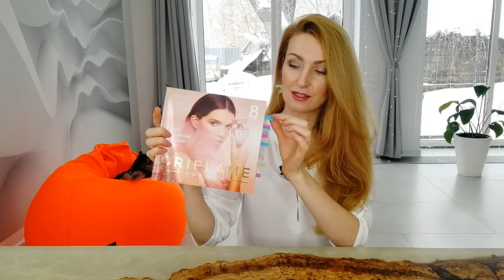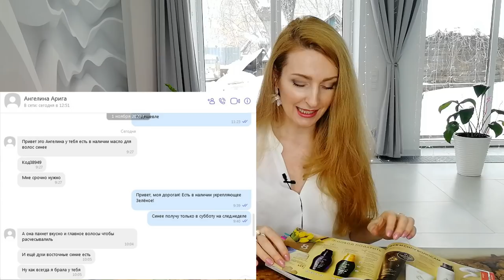МОЙ ТОП-10 ПРОДУКТОВ ИЗ Каталога Oriflame №3-2021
Всегда при общении с клиентами будьте готовы акцентировать внимание на нескольких ключевых продуктах
каталога. Для себя выделила ТОП-10 таких продуктов из текущего каталога Oriflame №3-2021!

01:00 Румяна в шариках Giordani Gold. Юбилейный выпуск, оттенок - Жемчужное Сияние (код 42368)
Матирующая компактная пудра Giordani Gold:
  - Тёплый Беж (код 34638)

03:25 Комплекс "Морской кальций и витамин D" (код 31766)
Комплекс "Омега-3" (код 29705)

04:36 Набор с зелёным мандарином и флёрдоранжем Essense&Co (код 137401)
  - Жидкое мыло для рук и тела (код 35833)
  - Лосьон для рук (код 35834)

06:24 Суперстойкая матовая помада The One Colour Unlimited Ultra Fix:
  - Тауп (код 41796)
  - Коралл (код 41803)
  - Красный (код 41804)
  - Терракота (код 41798)
  - Нюд (код 41797)
  - Мокка (код 41807)
  - Орхидея (код 41801)
  - Фуксия (код 41802)
  - Роза (код 41799)
  - Малина (код 41800)
  - Слива (код 41809)
  - Бордо (код 41805)
  - Марсала (код 41806)
  - Виноград (код 41808)
Жидкая матовая губная помада The One Lip Sensation:
  - Имбирный Нюд (код 41960)
  - Пряный Розовый (код 41961)
  - Тёплая Корица (код 41962)
  - Оранжевый Шафран (код 41964)
  - Винный Поцелуй (код 41965)
  - Вишневый Шоколад (код 41967)
  - Розовая Паприка (код 41963)
  - Пурпурный Базилик (код 41966)
  - Бежевый Нюд (код 38459)
  - Нежный Розовый (код 38460)
  - Цветущий Пион (код 38461)
  - Классический Красный (код 38464)
  - Красный Апельсин (код 38463)
  - Стильный Бордо (код 38465)
  - Пряный Кофе (код 38462)
  - Сливовое Вино (код 38466)

08:28 Кремовая губная помада OnColour:
  - Яркий Оранжевый (код 38754)
  - Спелый Абрикос (код 38755)
  - Персиковый Нюд (код 38743)
  - Медовый Беж (код 38744)
  - Тёплый Бордо (код 38747)
  - Розовый Пион (код 38760)
  - Холодный Розовый (код 38757)
  - Розовый Нюд (код 38742)
  - Мягка Корица (код 38745)
  - Тёплый Ореховый (код 38776)
  - Яркая Фуксия (код 38761)
  - Насыщенный Розовый (код 38759)
  - Пыльный Розовый (код 38756)
  - Сахарный Виноград (код 38777)
  - Пряное Какао (код 38746)
  - Неоновый Розовый (код 38758)
  - Пыльный Лиловый (код 38778)
  - Сиреневый Клевер (код 38775)
  - Пурпурная Орхидея (код 38779)
  - Сливовое Вино (код 38749)
  - Алый Мак (код 38752)
  - Красный Коралл (код 38753)
  - Клюквенный Красный (код 38751)
  - Глубокий Красный (код 38750)
  - Вишневый Шоколад (код 38748)

09:31 Подтягивающая маска для лица Royal Velvet (код 31087)
Интенсивный разглаживающий крем-бальзам для лица 3-в-1 Royal Velvet (код 42753)
Очищающее молочко Royal Velvet (код 35545)
Смягчающий гель-тоник Royal Velvet (код 35546)
Подтягивающий дневной крем Royal Velvet (код 22424)
Подтягивающий ночной крем Royal Velvet (код 22814)

11:39 Ночное восстанавливающее масло для волос Eleo (код 34907)
Укрепляющее масло для волос Eleo (код 38949)
Шампунь для волос Eleo (код 31609)
Кондиционер для волос для волос Eleo (код 38412)
Кондиционер-пенка для волос Eleo (код 35898)
Маска для волос Eleo (код 38413)

13:31 Набор кремов для рук Joyful Delights (код 40792)

14:49 Серия с органическим чайным деревом и лаймом Love Nature:

16:31 Серия Magic Garden:
Гель для душа (код 38493)
Крем для рук (код 38492)
Мыло (код 38491)

17:50 Обновляющий пилинг для лица NovAge (код 33988)
Лопаточка для нанесения масок (код 45276)

Присоединяйтесь к нашему активно развивающемуся Интернет-проекту и становитесь с каждым днём ещё

успешнее и успешнее!!!